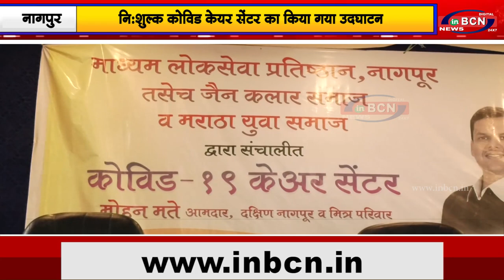केंद्रीय मंत्री नितिन गडकरी के हाथों किया गया उदघाटन...INBCN NEWS